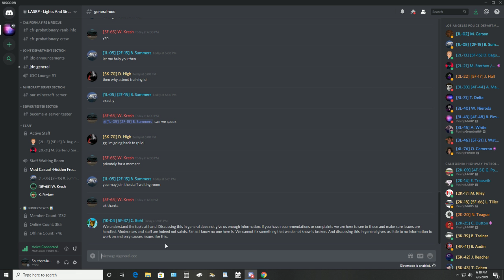June 8th 2019 Staff on lights and siren call me sexual name